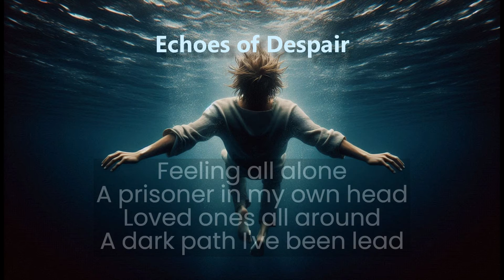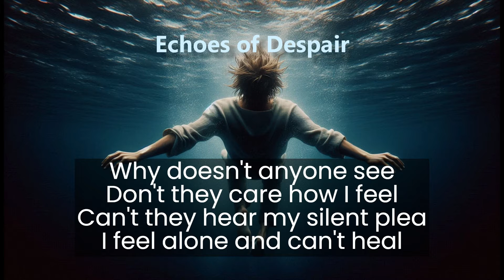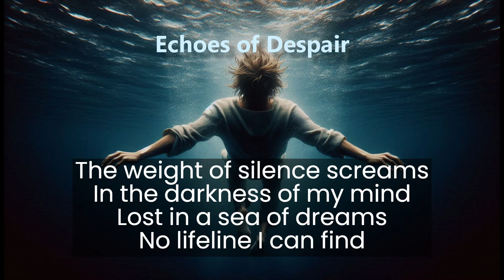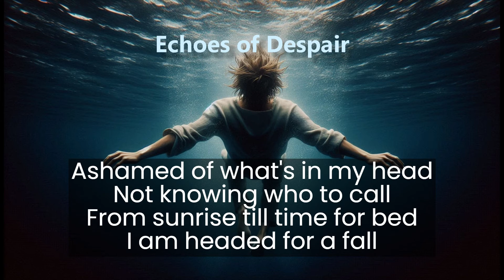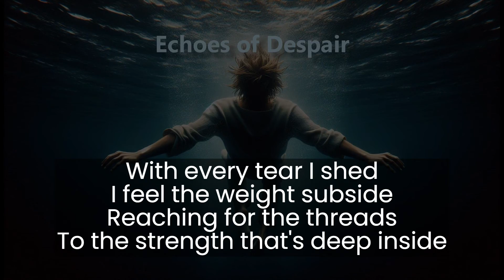Echoes of Despair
Written & Produced By: AOM (Daniel Pilarski)

PLEASE, if you or someone you know is having thoughts of
suicide, PLEASE PLEASE PLEASE call 988 (Suicide & Crisis Lifeline)
or 911.  At the very least, please talk to someone that loves you.
8 years ago, I lost my step-son to suicide, I loved him
as my own flesh and blood. He was 21 years old, left behind his
2 year old boy and his fiancée.
I believe he visits us often and he asked me to
write this song.  I'm not sure if it's meant for someone specific or
for anyone in general, but I need to get it out.

Lyrics

Feeling all alone
A prisoner in my own head
Loved ones all around
A dark path I've been lead

Wanting to end it all
Drowning in echoes of the battles
Falling right through the walls
Seeking a way out of these shadows

Why doesn't anyone see
Don't they care how I feel
Can't they hear my silent plea
I feel alone and can't heal

I'm on the edge this time
No signals in the distance
Could save this heart of mine
Can't seem to find a sign

The weight of silence screams
In the darkness of my mind
Lost in a sea of dreams
No lifeline I can find

Ashamed of what's in my head
Not knowing who to call
From sunrise till time for bed
I am headed for a fall

But in the rearview mirror
A light begins to show
Maybe there's a future clearer
A place where hope can grow

With every tear I shed
I feel the weight subside
Reaching for the threads
To the strength that's deep inside